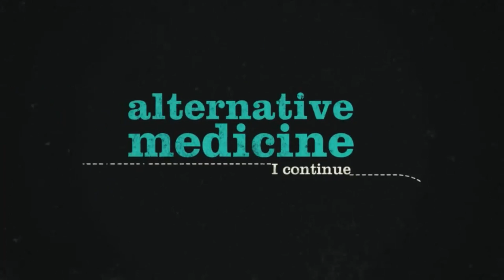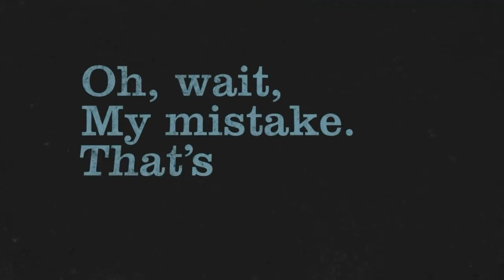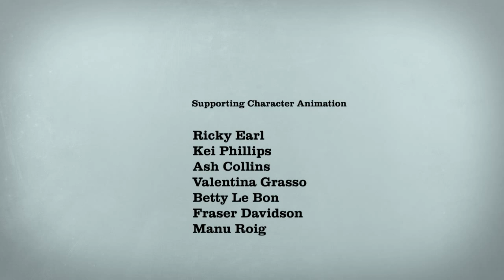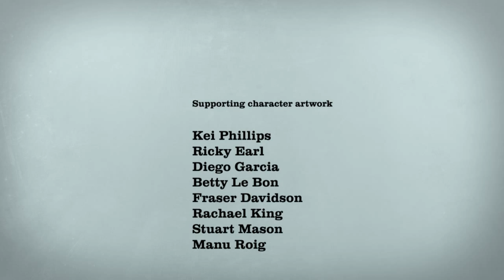Tim Minchin's Storm the Animated Movie (Clean Version) (Napisy PL)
I only edited words that weren't abosolutely necessary to understanding of the poem, or weren't rhyming. Now with subtitles ! Teraz z Polskimi napisami ! Film nie jest moją własnoscią, ja tylko go wstawiłam i dodałam napisy oraz usunęłam przekleństwa.

Written and performed by Tim Minchin @timminchin. Directed by DC Turner @dcturner. Produced by Tracy King @tkingdoll.